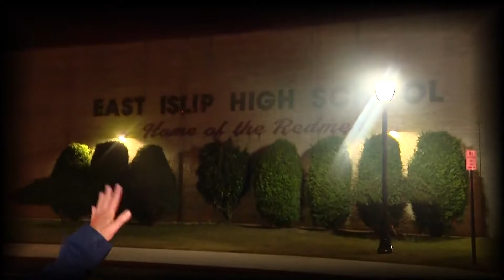EIHS News - January 28th 2022